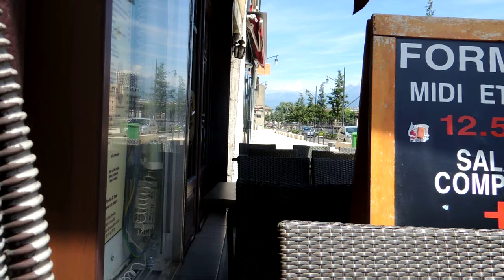Il ne se passe rien, en somme n°31/Quai Perrière-Grenoble/Lundi 29 juin 2015/14h01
Familière n°82/32/2015